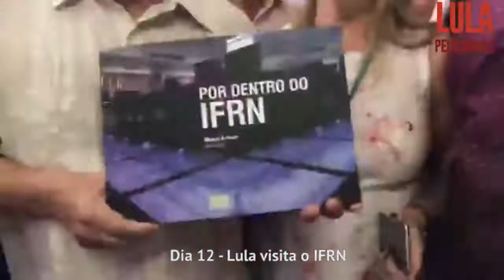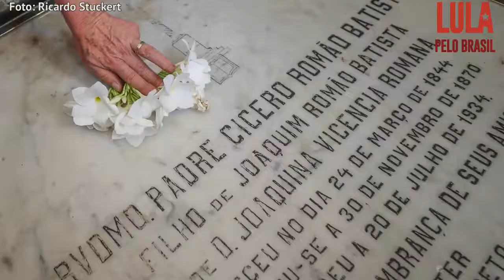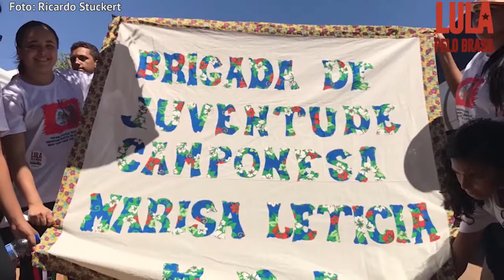Retrospectiva da caravana ‘Lula Pelo Brasil’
Foram 20 dias na estrada, dezenas de cidades, quase 5 mil quilômetros rodados e milhares de corações tocados pela caravana Lula Pelo Brasil.

Nove estados, 58 cidades e 20 dias depois.